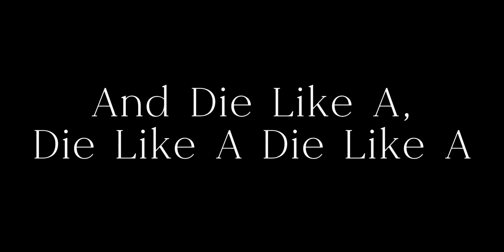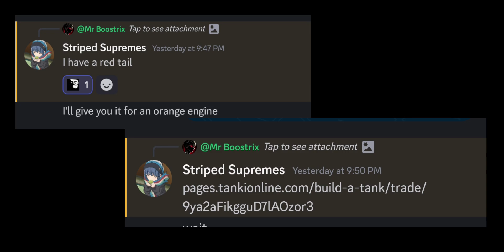Tanki Online Assemble A Tank 2024 Minigame | The New Brand Dictator Steampunk Skin